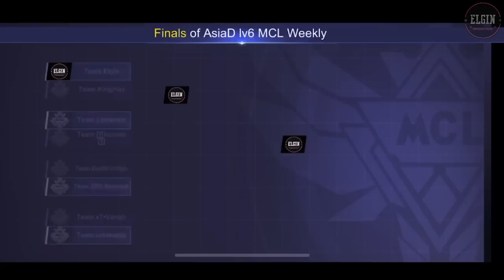TRIO ON THE FIRST MCL - IORI CHOU GAMEPLAY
With a 3 man line-up we decided to join the MCL event.
We were paired with two random players to complete our line-up.
If you created the team, you can upload your team logo which will appear on your base.
By the way if you don't know yet, MCL is done every Saturday.
MCL has their own system to determine what MCL division your team will be placed.
On our case we were put at level 6.